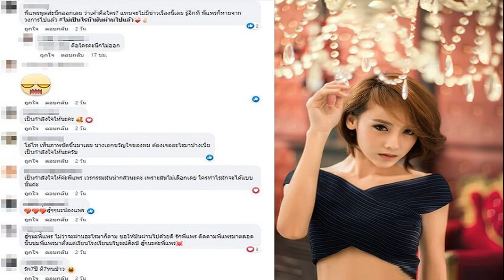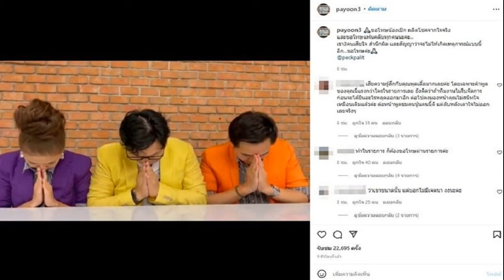เดือด แพร ธิธาดา ฉะดาราบารมีพ่อแม่คุ้มหัว ทิ้งหนี้ให้เป็นล้าน กดหัวไม่ให้มีงาน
ขออาฆาตจนวันตาย ชีวิตจริงยิ่งกว่าในละคร เดือดมาก แพร ธิธาดา ฉะดาราบารมีพ่อแม่คุ้มหัว ฉุนหมดตัวทิ้งหนี้ให้เป็นล้าน กดหัวไม่ให้มีงาน เรื่องสุดท้ายที่เล่น ก็ค่ายใครล่ะฉายวันเกิดเราด้วย
แพร ธิธาดา หรือ แพร วรภร อดีตดาราดังที่หลายคนคุ้นหน้าคุ้นตาจากบท อองซาน ใน อังกอร์ 2 เมื่อปี 2548 แต่ในภายหลังเจ้าตัวก็หายหน้าหายตาจากวงการบันเทิงไปหลายปี
ล่าสุด เมื่อวันที่ 25 มิถุนายน 2565 พบว่า แพร ธิธาดาได้โพสต์ภาพข้อความว่า “จะมีหมาโพสต์แต่งงานวันนี้ และอาจมีหมาควบฉลองครบรอบที่คบกัน !?!” พร้อมแคปชั่นอัดอั้นมานานขอไม่ปล่อยวางออกมาฉะดาราคนหนึ่งด้วยว่า
นิทานสอนคน ชีวิตจริงยิ่งกว่าในละคร ต้นเดือนขอ อีกสองวันถ่ายพรี วันนี้แต่งแล้วจ้า และก็จำได้แม่นนะว่า พรุ่งนี้เป็นวันครบรอบทั้งคู่ อย่ามาแอ๊ปว่า เซอร์ไพรส์ ดูไม่รู้เลยว่าเตรียมมา
ขอปิดประเด็นที่ว่าไม่ปล่อยวาง มันผิดหรอคะที่คนนึงจะอาฆาตแค้น กับความเลวของคนอื่นที่ทำเรา
– หมดตัว ทิ้งหนี้ให้เป็นล้าน
– กดหัวไม่ให้มีงาน (นี่ล่ะค่ะ คำตอบที่บอกว่าขอออก)
– เป็นตัวตลก ทุกคนรู้หมด ยกเว้นกรู
– แต่งตั้งหลอกๆให้มีเงินเดือน สร้างภาพเพื่อให้รับหนี้ต่อ
– จ้างให้ขายอาหารเสริม แต่เลขจดแจ้งไม่ตรง
– ยืมบัตรปชช. ไปกระจายภาษีบริษั
– เรื่องสุดท้ายที่เล่น ก็ค่ายใครล่ะ ฉายวันเกิดเราด้วย เพราะความกลัวหน้าตาของครอบครัว เลยรีบเขี่ยอุดทุกที่ไม่ให้มีสิทธิ์ได้พูด แต่ตัวเองเก็บเอามาให้สัมภาษณ์ในงานของตัวเอง “เพื่อมีซีน” ถถถถถ
เข้าวงการมาก็ทีหลังแต่ได้บารมีบิดามารดาคุ้มหัว ตลอดระยะเวลาที่ผ่านมา เดินเจอกันสวนกันกี่ที ทางนี้ก็ไม่เคยไปปะทะ คิดว่ามันก็แมนและแฟร์พอแล้วนะคะ

ไม่ได้แค้นที่รักกันดี แต่แค้นที่คนนึงวางแผน คนนึงร่วมมือกันทำลายชีวิต มันต้องทำขนาดนั้นเพื่อคุณจะอยู่ด้วยกันเลยหรอ ความแค้นและความอาฆาตอาจไม่ใช่คุณสมบัติที่ดี “แต่จงจำไว้ว่า อย่าทำให้ใครแค้นจนอาฆาต” ไม่เคยปิดบังใครว่าฝังใจกับสิ่งนี้ แม้จะผ่านมาได้แล้ว
โดยมีกำลังใจจากแฟนคลับที่ยังจำได้ บ้างก็สงสัยว่าดาราคนที่ทำให้สาวแพรเดือดฝังใจคือใคร อาทิ พี่แพรพูดส่ะนึกออกเลย ว่าเค้าคือใคร? แทบจะไม่มีข่าวเรื่องนี้เลย รู้อีกที พี่แพรก็หายจากวงการไปแล้ว ไม่เป็นไรน๊ามันผ่านไปแล้ว , โอ้โห เห็นภาพชัดขึ้นมาเลย นางเอกขวัญใจของผม ต้องเจออะไรมาบ้างเนี่ย เป็นกำลังใจให้นะครับ เป็นต้น